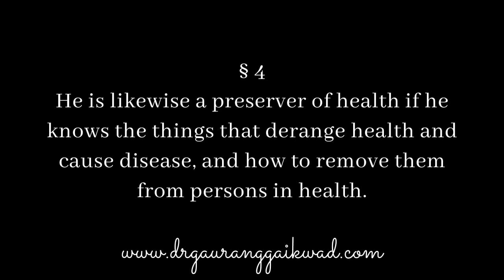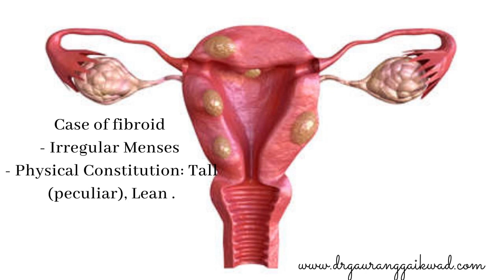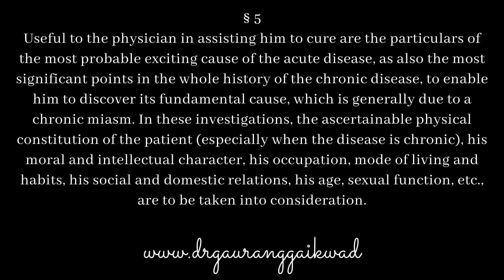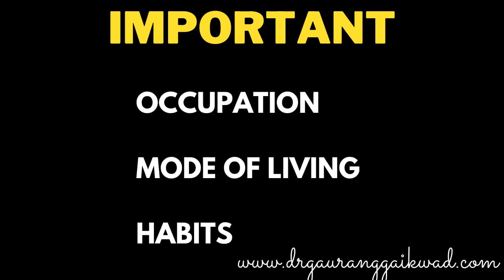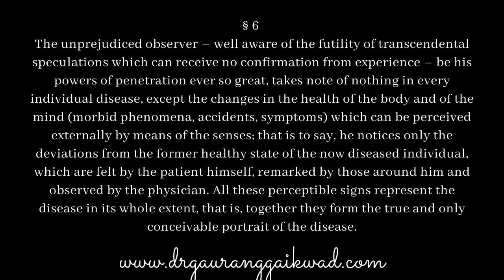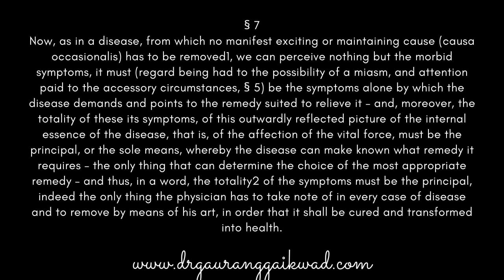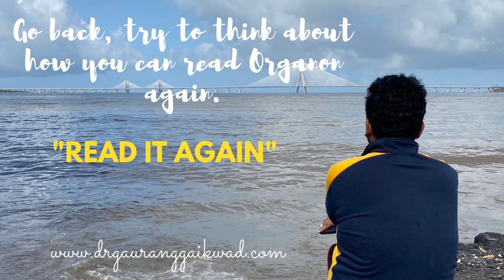Fundamental Cause &Totality Organon Podcast By Dr Gaurang Gaikwad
ADVANCE COURSE IN CLASSICAL HOMOEOPATHY - 7 months course

With Dr. Gaurang Gaikwad and a team of teachers around the globe 🌏

👉🏼 100 remedies including nosodes and sarcodes, organ remedies, biochemics, mother tinctures
👉🏼 advanced case taking techniques
👉🏼 advanced repertorisation techniques
👉🏼 clinical application of organon of medicine
👉🏼 weekly case solving sessions - 50+ case exercises.

_Registrations now open!!_

*Starts from* 17th December
Every Friday and Sunday!
From 7-8:30pm 🕖

*Don't worry if you miss a session, recordings will be available on the website*
So you can watch anytime, anywhere.

*Certificates will be awarded to the participants*📜

Don’t miss the chance to learn from the best of the homeopaths around the world!! 🔖👨🏻‍🎓👩🏻‍🎓

Book your seats early to get a chance to learn more about children remedies and the early bird offer also gives you access to the 6 months practical course!! Hurry now! 📝📚👩🏻‍💻

_Enroll early to get more for less! _  👩🏻‍💻

Happy learning!